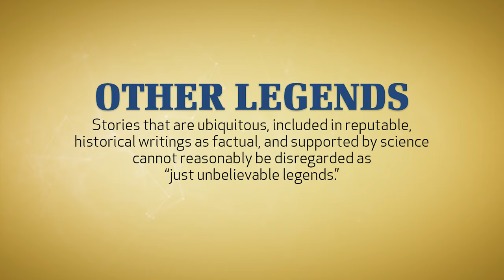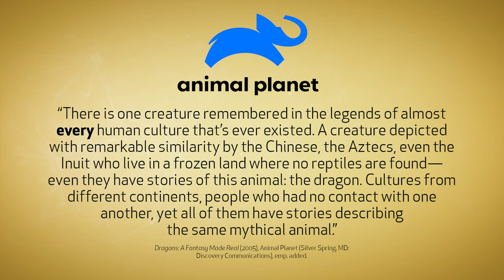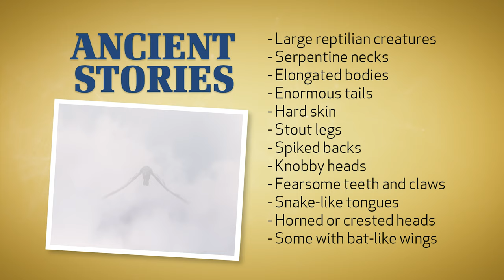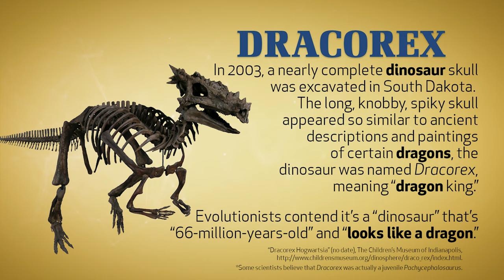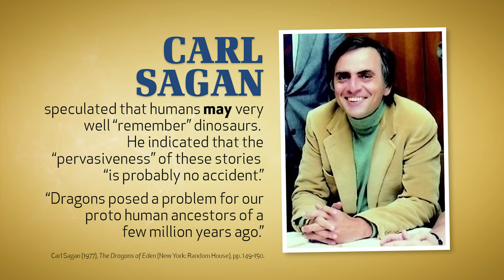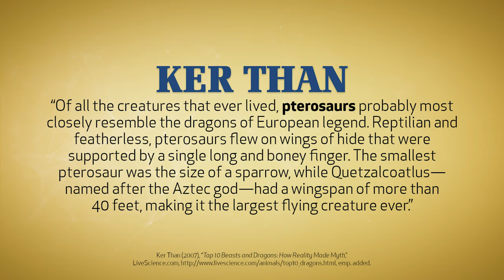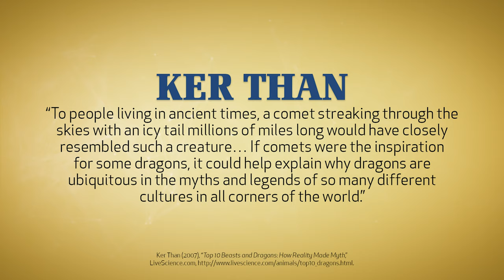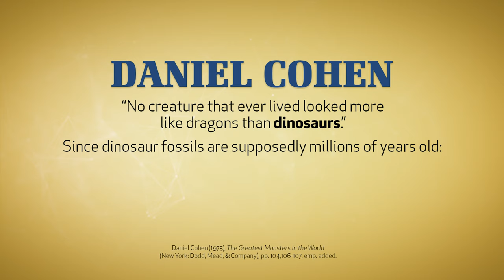Dragon Myths or Dinosaur Descriptions?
If dinosaurs and humans ever lived on Earth at the same time (as Genesis 1 implies), then it is reasonable to expect that the ancients would have told stories of seeing and possibly interacting with these creatures. In truth, these stories are precisely what history records. Join Eric Lyons as he discusses the logical connection between dragon “legends” and dinosaur descriptions.